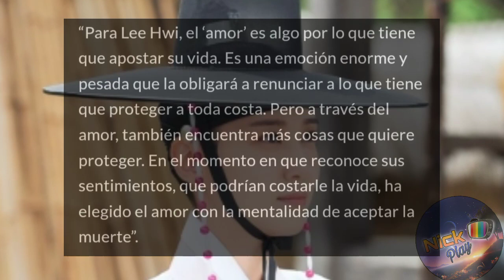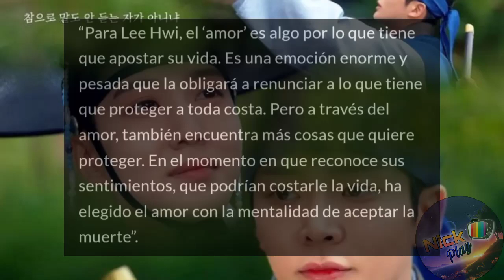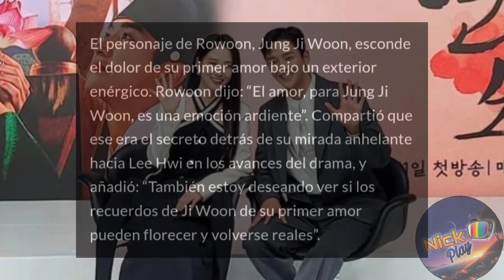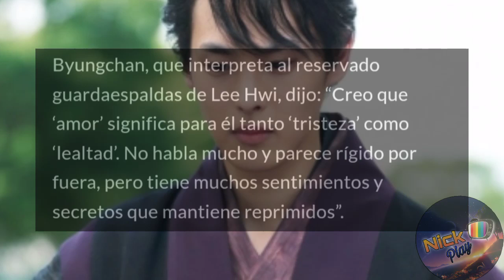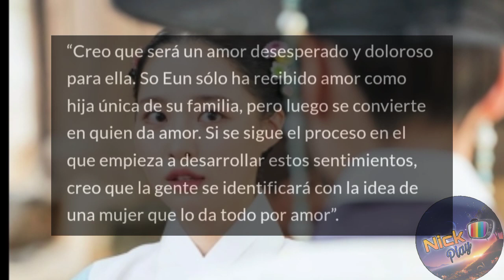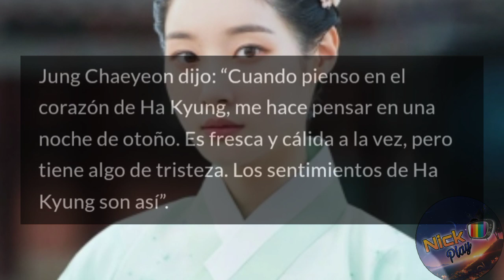El Afecto del Rey Entrevista: Que opinan de sus Personajes?💥😱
El Afecto del Rey Entrevista Que opinan de sus personajes? The King's Affection.
Este drama esta protagonizado por la Actriz Park Eun Bin  y el Actor y Cantante Ro Woon del grupo de Kpop SF9.

📌Sinopsis:

La esposa del Príncipe Heredero dio a luz a gemelos, debido a que los gemelos son consideraron un signo abominable, se decide que matarán a la hija gemela. Su madre suplica y salva la vida de su hija, por lo que la gemela en secreto es enviada fuera del palacio.
Unos años más tarde cuando Lee Hwi, el hermano gemelo muere a causa de una enfermedad, su madre oculta su muerte y trae a su hija de regreso al palacio a quien hace pasar por hombre y la cría como si fuera el Príncipe Lee Hwi.
Años más tarde, Lee Hwi (quien en realidad es su hermana) ahora es el príncipe heredero, pero comienza a temer que se revele su verdadera identidad.Las cosas empeoran cuando Jung Ji-woon un joven atractivo, inteligente y optimista que proviene de una familia noble se convierte en su maestro.
Debido a su secreto, no puede tener a nadie cerca de ella, oculta sus emociones de los demás y hace comentarios afilados, sin embargo mientras pasa más tiempo con Ji-woon, comienza a enamorarse de él. Por lo que mientras lucha por ocultar su verdadera identidad también tendrá que mantener sus sentimentos al margen.